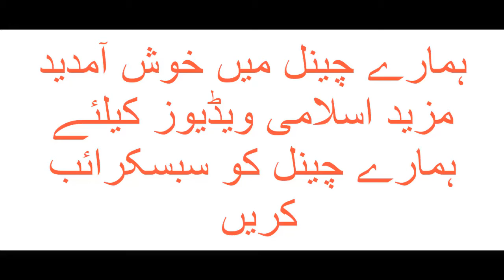Qari Shoaib Ahmed Muhammadi | 3 Esay Log jin sy Allah Khush Hotay Hain | Islam Asal Deen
Qari Sohaib Ahmed Mir Mohammadi, born in Pakistan in 1975, is a Pakistani national, a world-renowned Qari and Islamic Scholar.
He studied in the College of the Holy Qur’an and Islamic Studies at the Islamic University of Madinah Al-Munawarah and has specialized in the ten readings of the Qur’an, Tajweed and Islamic Studies & Sciences. He studied from famous scholars such as Shiekh Hudhaifi for three years, further his capabilities were enhanced by supervision of Sheikh Hudhaifi and Dr. Ahmad Al Muqri for 2 years in recording of Qur’an at Radio Qur’an – Riyadh, Saudi Arabia. He frequently delivered lectures at Hajj and Umrah season in Urdu on behalf of Madinah University at Masjid An-Nabawai Al-Madinah Al-Munawarah. He had been Imam at main Mosques of Islamic University – Al-Madinah Al-Munawarah, Mosque Al-Farooq Al-Riyadh and Mosque ibn Baaz –Makkah Al-Mukaramah Saudi Arabia.

Category
Education